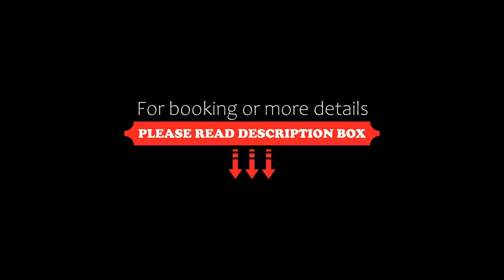Bella Vista Motel New Plymouth, New Plymouth, New Zealand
About Property:
Located just 3 minutes’ walk to Puke Ariki Museum and New Plymouth’s cafes and restaurants, the 4-star Bella Vista Motel offers free high-speed internet.
Centrally located, Bella Vista’s rooms feature full kitchens and/or kitchenettes.
The motel’s facilities include shared laundry including dryer. Barbecue facilities and free car parking are available.
Hearty Continental breakfasts can be delivered to the rooms upon request.
Property Type: Hotel
Address: 32 Queen Street, Corner Of King St & Queen St, 4310 New Plymouth, New Zealand
Searching For
1. Bella Vista Motel New Plymouth - New Plymouth - New Zealand
2. Bella Vista Motel New Plymouth - New Plymouth - New Zealand Address
3. Bella Vista Motel New Plymouth - New Plymouth - New Zealand Rooms
4. Bella Vista Motel New Plymouth - New Plymouth - New Zealand Amenities
5. Bella Vista Motel New Plymouth - New Plymouth - New Zealand Offers and Deals
Audio Credit:
Track Title: Subway Dreams
Artist: Dan Henig